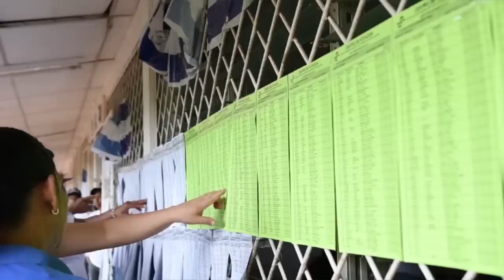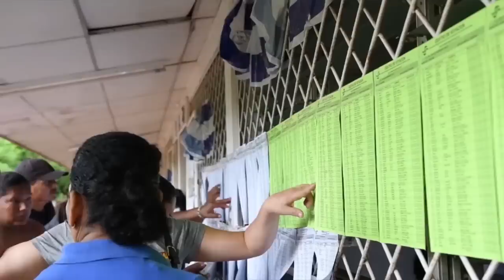José Pallais: El informe de la OEA y las sanciones a Cambell, Avellán y López